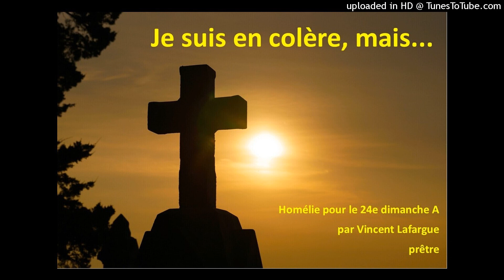Je suis en colère, mais...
Cette homélie qui fait suite à la révélation terrible des cas d'abus en Eglise en Suisse parle de colère... et de pardon.